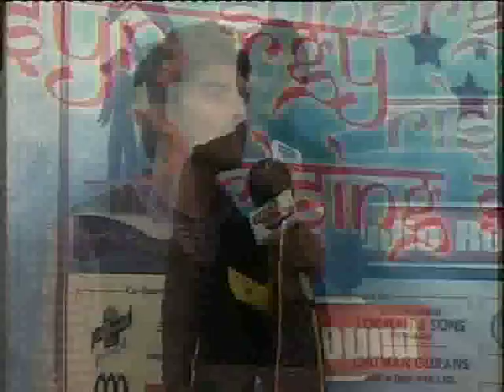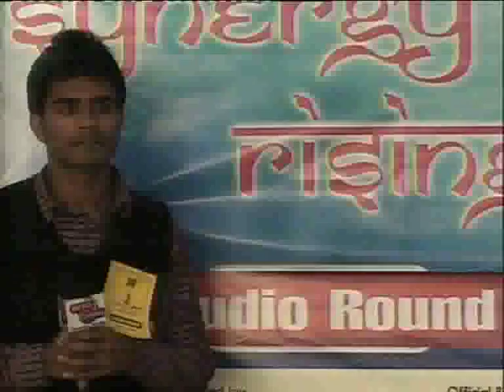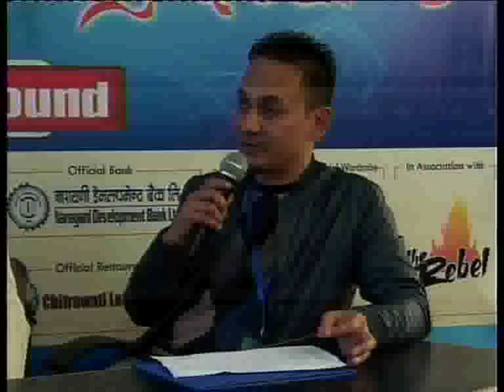Full video of Synergy Rising Star 3 Studio Round 1st week